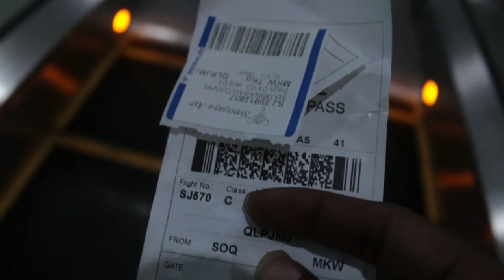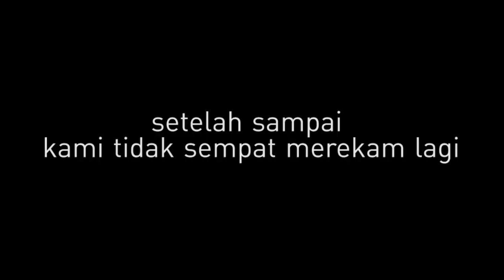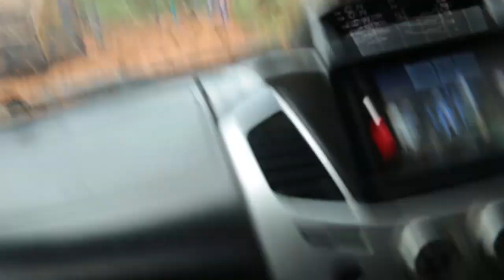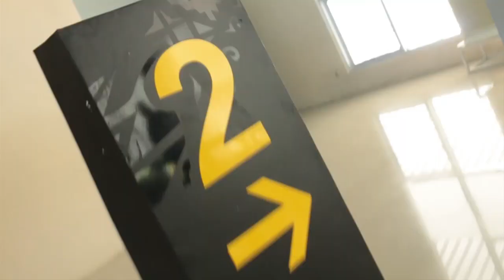JALAN DARAT SORONG - MANOKWARI - TELUK BINTUNI || PAPUA BARAT